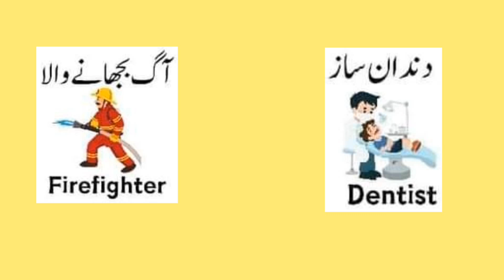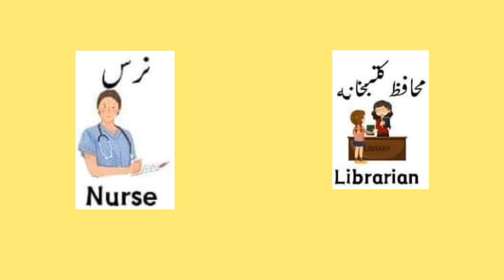Names of Professions 👨‍🔧👨‍🍳 | پیشوں کے نام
Professions vocabulary

Trade vocabulary

English vocabulary

English vocabulary with meaning

Pronunciation

English grammar